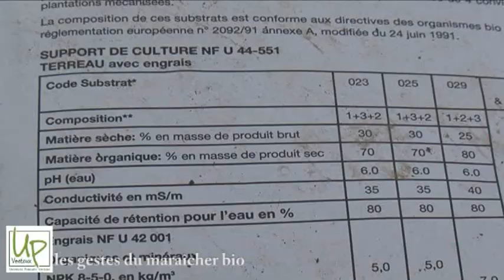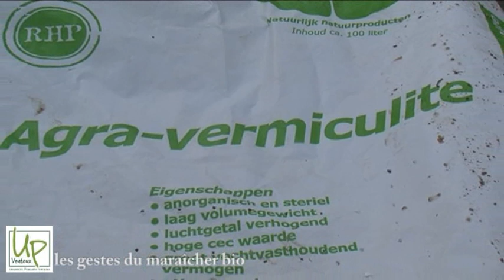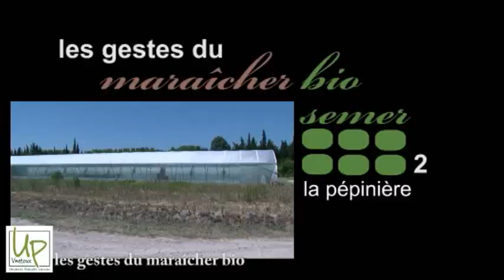Conservatoire Dynamique des Gestes Techniques : gestes du maraîcher bio: semer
les gestes du maraîcher bio: semer